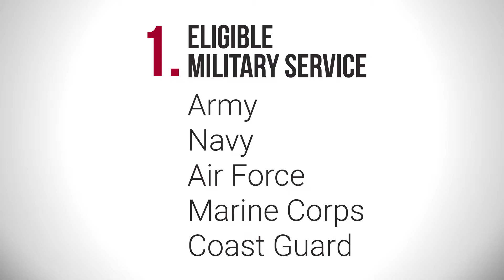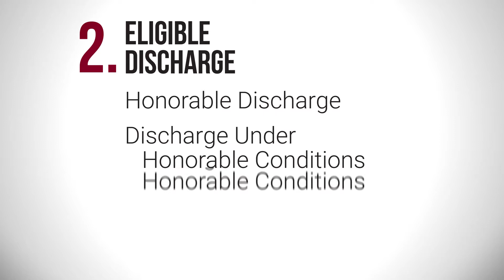Law 101 - What You Need to Service Connect Your VA Claim | Rob Levine Law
Since then, head attorney Rob Levine has become known to have one of the most aggressive approaches to personal injury litigation in the tri-state area. It’s this willpower that has earned Levine the title of “THE HEAVY HITTER ®” in Rhode Island, Massachusetts, Connecticut and beyond.

Now, several other locations have opened, serving personal injury clients locally in Providence and also Boston, Fall River, Hartford, New Haven and nationally.  The overall success of his law firms has allowed Rob to become one of the most appreciated philanthropists in the community.
When you’re looking for an experienced personal injury lawyer with proficiency, recognition, and determination – get The Heavy Hitter ®.

Rob Levine Law is not just a personal injury law firm. We also handle social security disability and veterans disability cases on a regional and national level as well.

Our team is available 24/7 to help you. for more information.